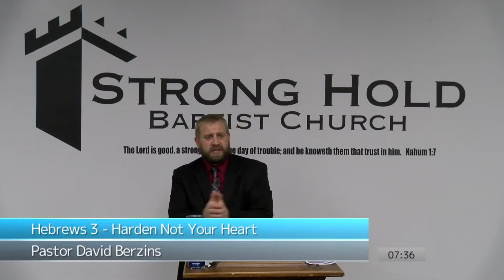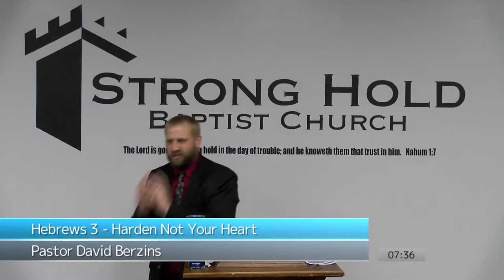Old Covenant vs New Covenant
Full Sermon
Hebrews 3 Harden Not Your Heart